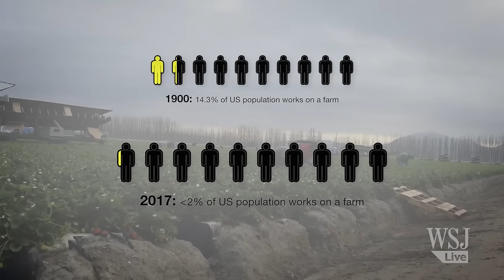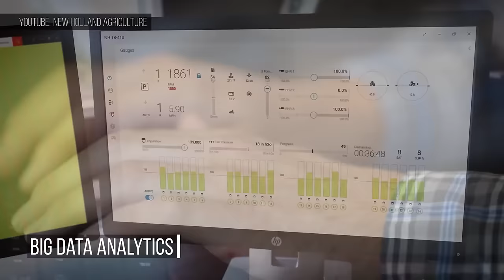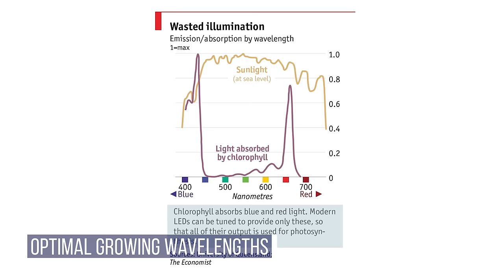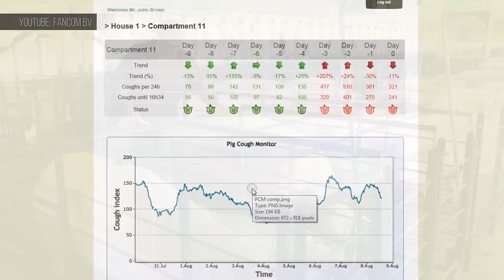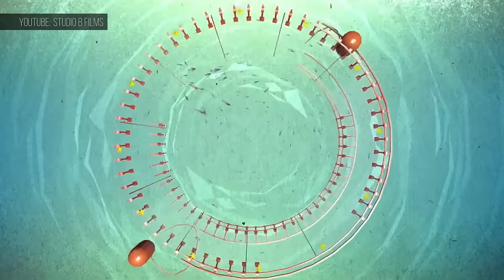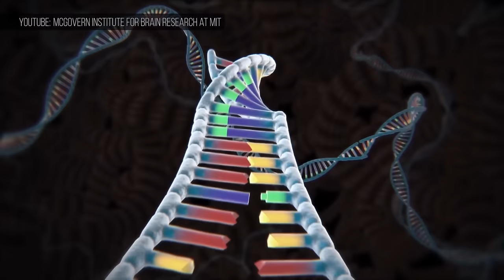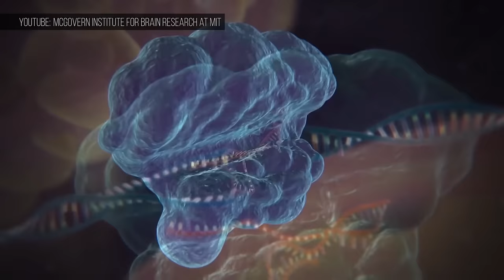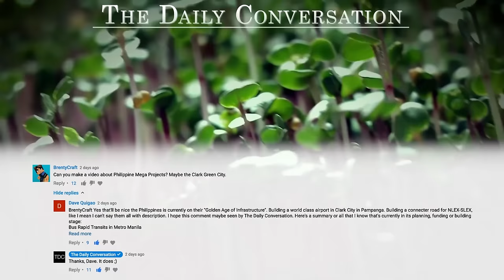The Future of Farming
Technology is revolutionizing farming. That's great news—by the year 2050 Earth's population will be 10 billion, so we need to almost double the amount of food we now produce.

Video by Bryce Plank
Edited by Robin West
Co-written by Kiriana Cowansage

 china farming simulator cnn canada